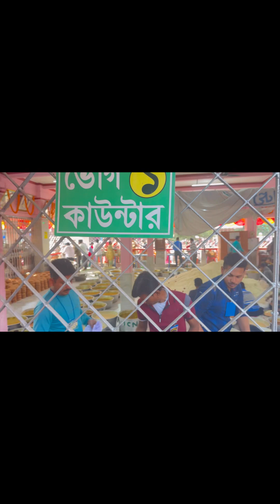Republic day||Annakot dipalishortsandvlog Halishar||Ramprad vhita||Mela||vlog||mera gala kharab hai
Republic day||Annakot dipalishortsandvlog Halishar||Ramprad vhita||Mela||vlog||mera gala kharab hai@dipalipalldas